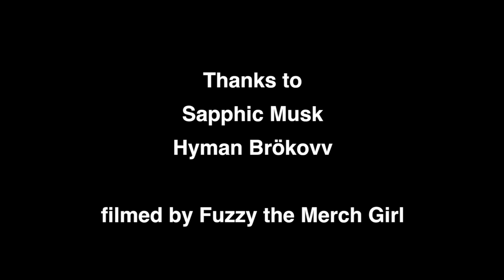Sapphic Musk "The You Tube" featuring Hyman Brokovv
Sapphic Musk and big-time rock producer Hyman Brokovv discuss budgets, promoting, and "the you tube".

for the rest of the videos in this series, plus behind the scenes of filming the music video for "Kittenz" and live performances, please check out: